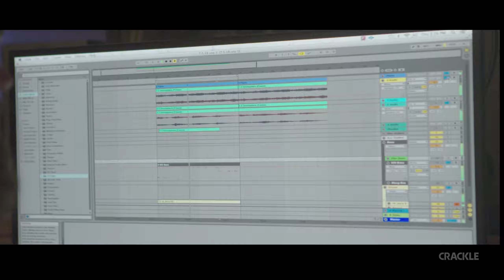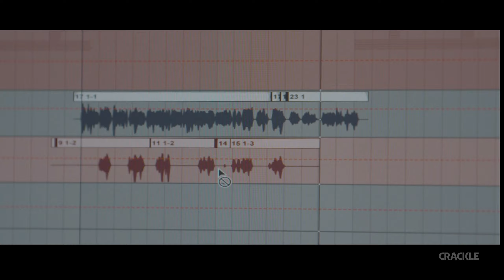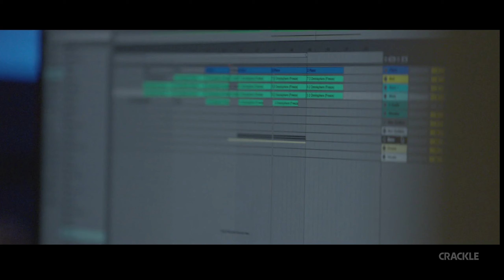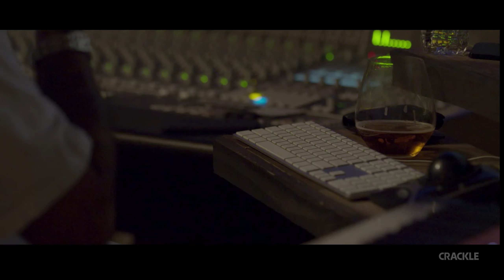Yelawolf recording in the studio with Jim Jonsin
New unheard Yelawolf song during a TM3/Ghetto Cowboy session with Jim Jonsin.